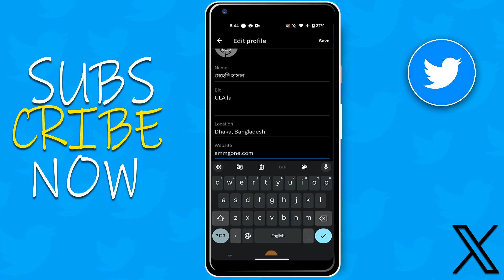How to add website on twitter | F HOQUE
Showcasing Your Web Presence: How to Add a Website on Twitter. Linking Up: A Step-by-Step Guide to Adding Your Website on Twitter. Twitter Website Integration: Enhance Your Profile with a Link. Boost Your Online Presence: Adding Your Website on Twitter. Welcome to our tutorial! Curious about how to showcase your website on your Twitter profile? Your online presence is crucial, and in this video, we'll guide you step-by-step on how to add your website to your Twitter account. Whether you're a business owner, blogger, or creative professional, having your website linked in your Twitter profile can enhance your online credibility and help your audience find you easily. Join us as we walk you through the process, ensuring you can maximize your digital footprint and connect with your audience effectively.

From
F HOQUE.